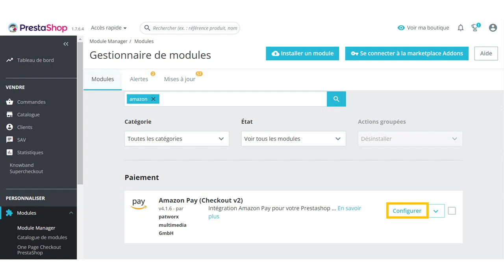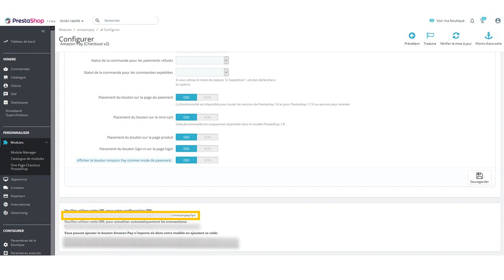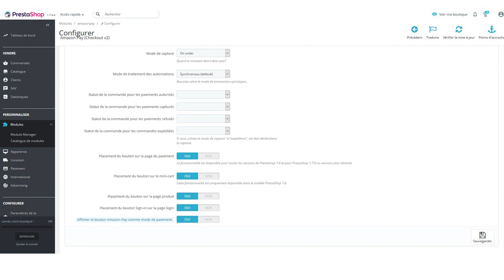Comment intégrer le plugin Amazon Pay Checkout V2 sur Prestashop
About:
Amazon Pay makes it simple for hundreds of millions of customers around the globe to checkout using information already stored in their Amazon account. Amazon Pay offers merchants and customers a trusted and familiar buying experience. Integrate the payment solution that is built on years of Amazon e-commerce innovation and trusted by merchants and buyers alike.

Amazon Pay channels:
Web: pay.amazon.fr